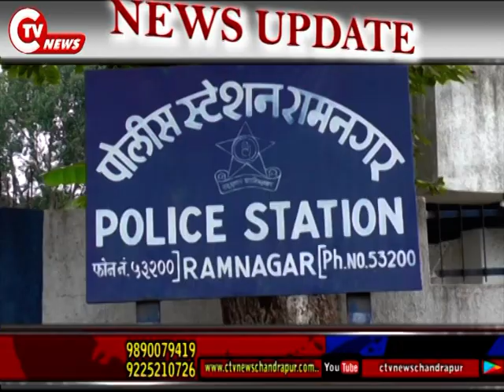CTV News 24 MARCH 2021 रामनगर पुलीस ने विभिन्न मामलो का पर्दाफाश किया